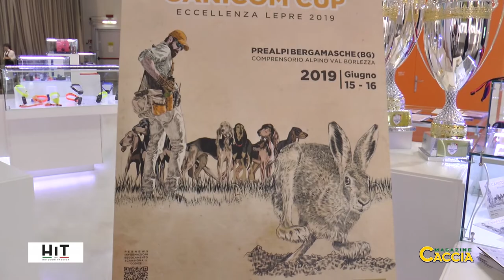Canicom Beeper one e Canicom cup, passione per il mondo cinofilo | Hit Show 2019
Come sempre Canicom dimostra passione e attenzione per il mondo cinofilo. Presente sul mercato con i più funzionali strumenti per l’addestramento e la sicurezza del cane, tante le novità del 2019, ma il più amato resta lui: Beeper one. Un beeper che permette di andare a caccia in silenzio perché segnala la ferma con una vibrazione e un suono sul palmare. Tra tutte le versioni ipertecnologiche, alla fine la semplicità ma soprattutto il silenzio, vincono, soprattutto in quella meravigliosa cattedrale che è il bo-sco.
Se Beeper one è la conferma di un prodotto, la Canicom cup rappresenta invece la novità: nata come Trofeo in palio tra i cani da ferma, nel 2019 sarà invece in palio nelle prove su lepre, in un circuito di manifestazioni che vedranno i segugi impegnati sia a singolo, che a coppie e in muta. Un trofeo che dimostra tutta la passione dell’azienda per i suoi clienti e soprattutto per i cani, a cui è dedicata ogni tipo di attenzione.